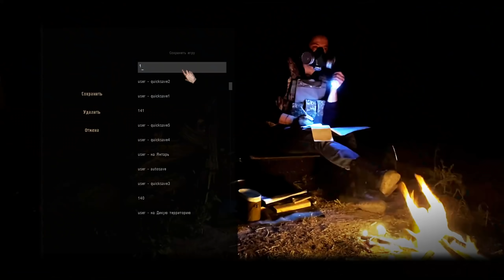ПРОФЕССОР КРУГЛОВ ПОГИБ. STALKER Книга Мёртвых #29